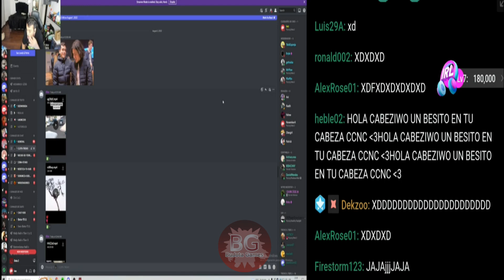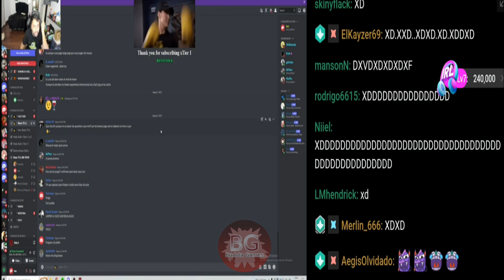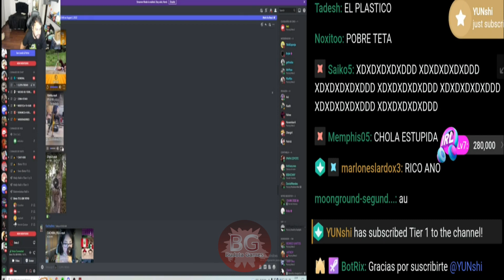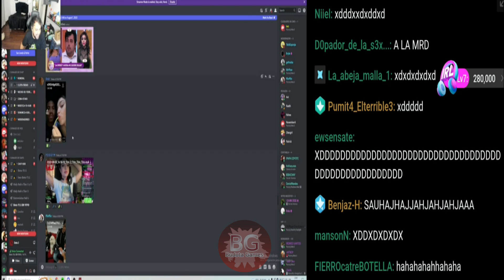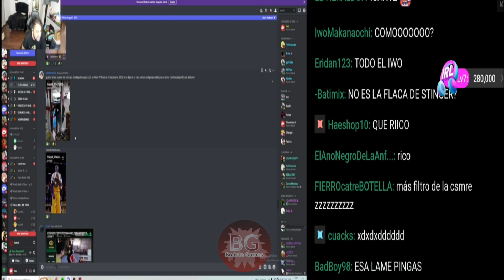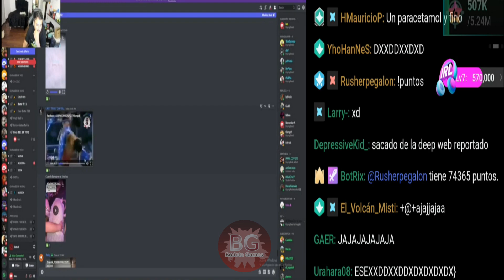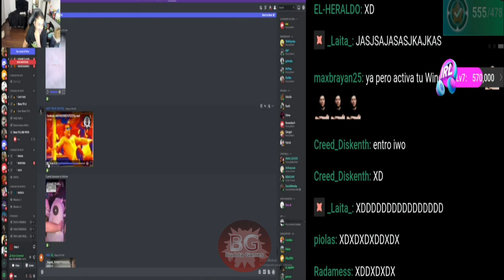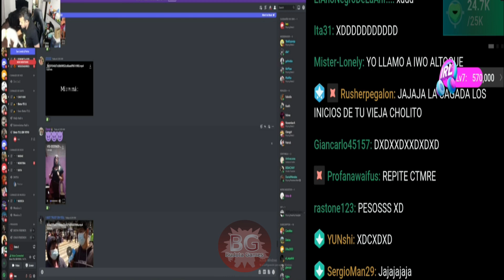😂JEROPIWO VIENDO CLIPS DE T1T4S😂😂HABLA DEL GRUPO DE SUBS😂